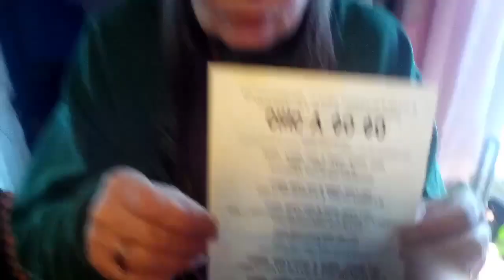Bonnie and the Chicago TV playlist from 2005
Old television schedule for Chica-Go-Go 2005